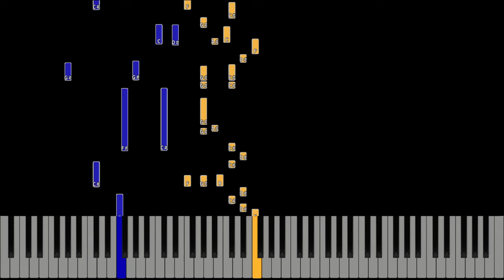Free piano music no copyright,piano,synthesia,Practice song,Piano Tutorial ,teaching,child ,adult